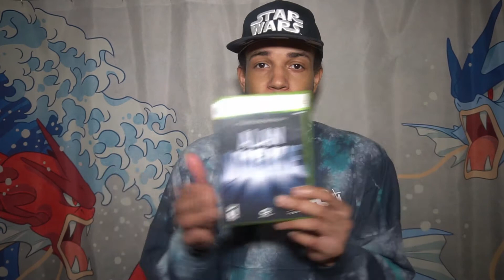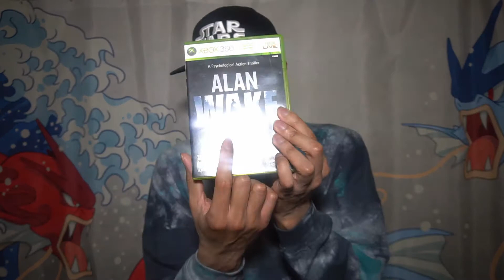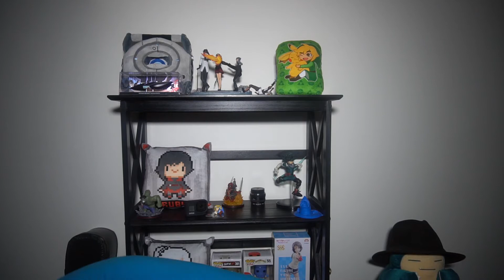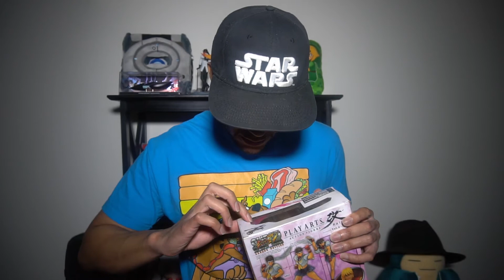Michigan Lockdown Week 8: A Wild Magikarp has Appeared!!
I got a Magikarp last week, and it's pure joy.

Steam: Invisiblekatana
Twitch Invisiblekatana
PSN: shadowyintern
Xbox Live: Uncoveredshadow
Nintendo Network: Katana